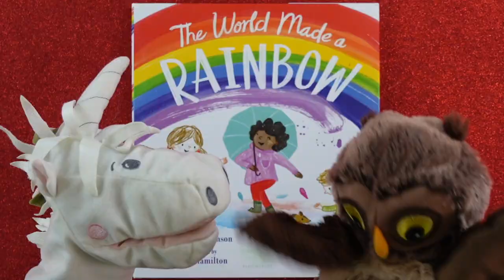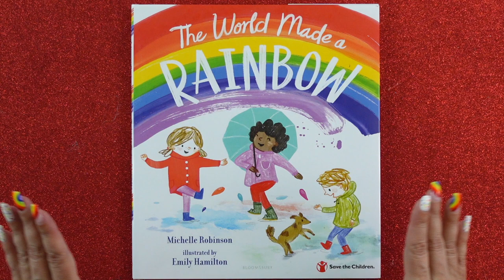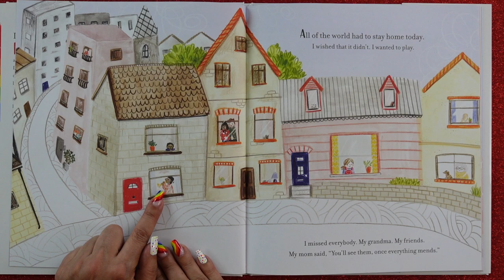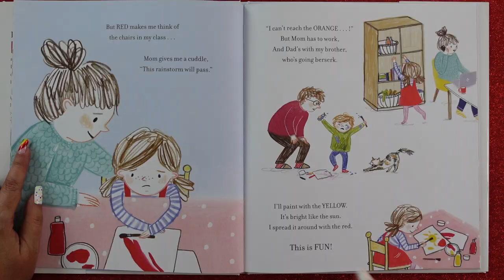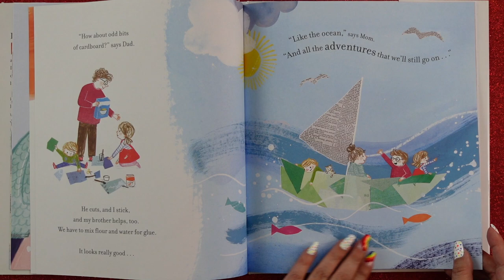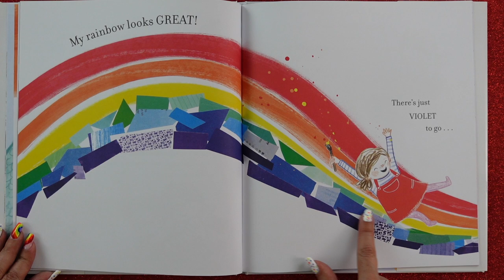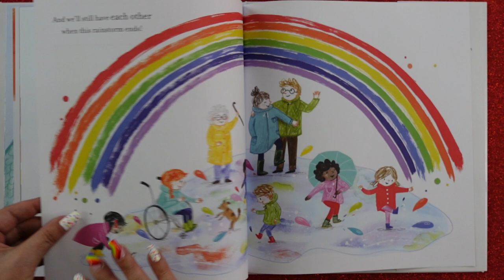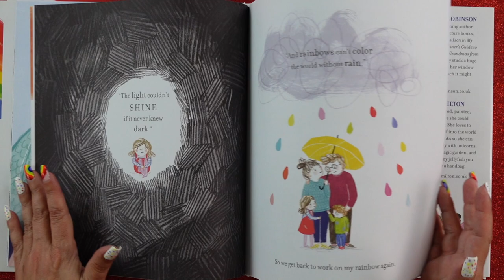The World Made a Rainbow 🌈 Kids Book Read Aloud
Kids Books: The World Made a Rainbow read aloud for children was inspired by the rainbows that children across the world have been creating and displaying in their windows, This KidTime StoryTime shows how the world is always full of hope and possibility, even when we feel lost & alone.

Published by Bloomsbury Kids. Written by the wonderful Michelle Robinson & illustrated by Emily Hamilton. 🌈